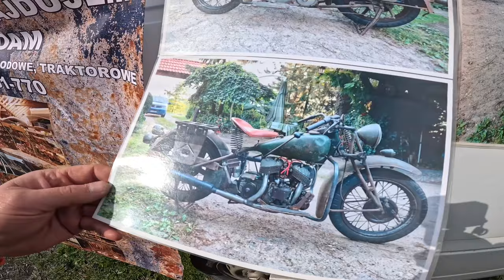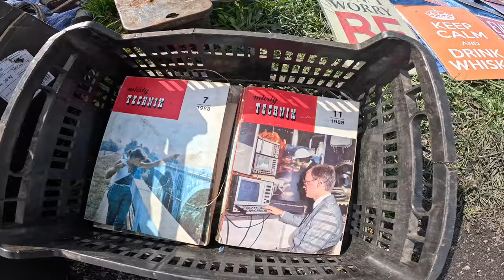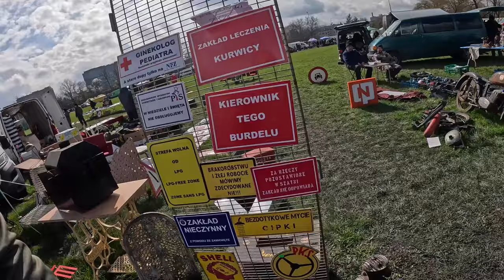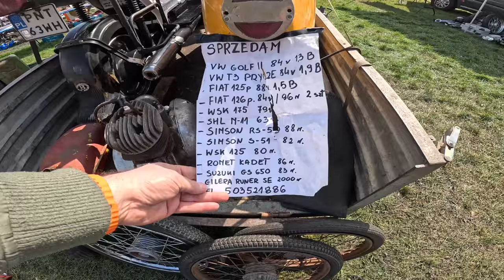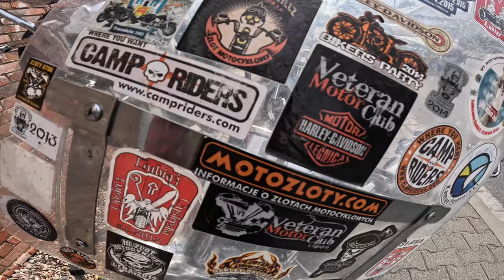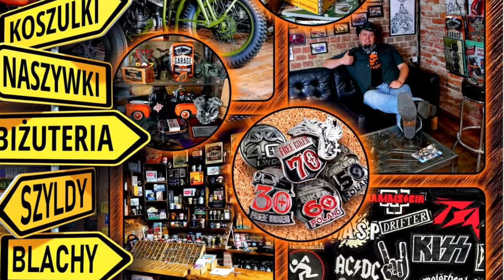SHL Gazela- MOTOBAZAR Poznań 2024 + Vlog #5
Zobacz ceny motocykli i wiele więcej
Odwiedziny Wikinga
0:00 Relacja Motobazar Poznań 2024
10:31 Harley Davidson WLC na sprzedaz Cywil
12:00 SHL M16 Gazela na sporzedaz Motobazar Poznań
16:55 Vlog ze Stodoły budujemy warsztat
17:31 odwiedziny Wikinga na nowym Harleyu